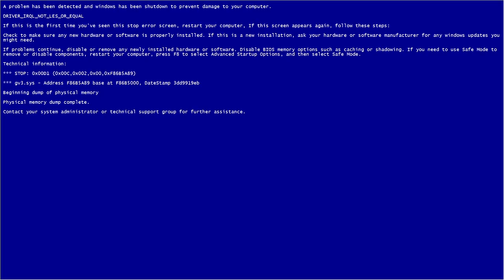Super Expensive GameChild Advert!!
Not wishing to blow my own trumpet, but I'm pretty sure this is the greatest ad ever run as pre-roll on YT.
(This version doesn't have the NAUGHTY SWEAR WORD bleeped out.)